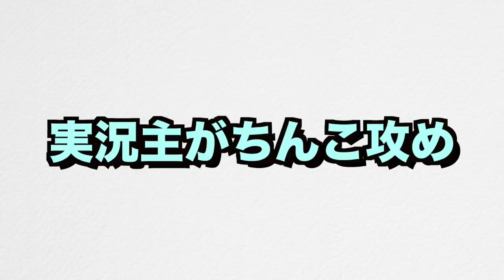投下兵舎の中身がラヴァの変態編成で全壊されたw俺もやってみたら全壊(破壊率96%)できたw【クラクラ】